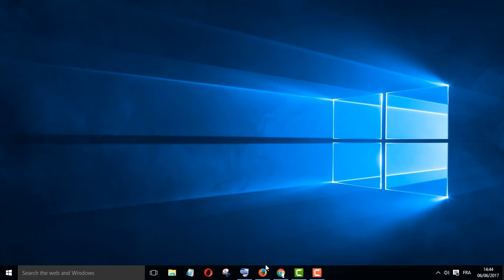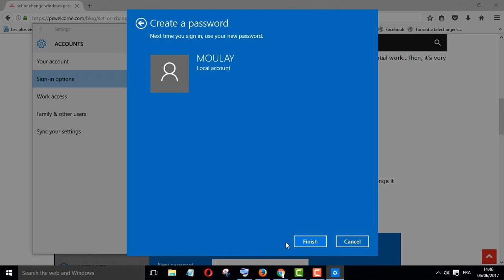Set or change windows password: The easiest way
I will show you today How to set or change windows 10 password, It‘s almost the same method for other windows versions.